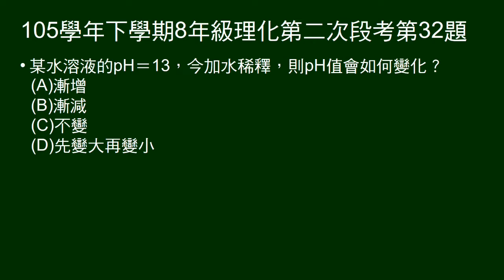105學年下8年級理化二段第32題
問pH=13溶液加水，pH值如何變化。